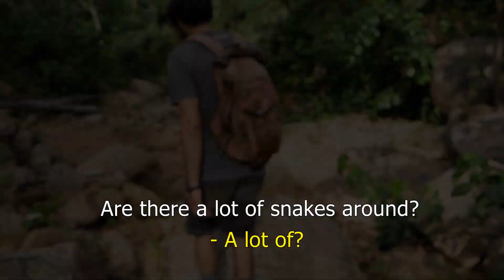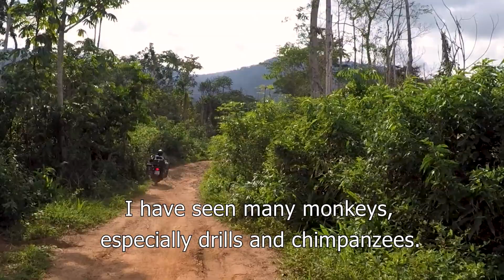NIGERIAN PARTY | Motorcycle World Tour | Africa #48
My adventures in this great country continue. I arrive at the primate reserve located in Afi Mountain. The place is spectacular. It is the lushest jungle of the trip, so I decide to go out and explore the surroundings.
Nigeria is definitely a country of contrasts.